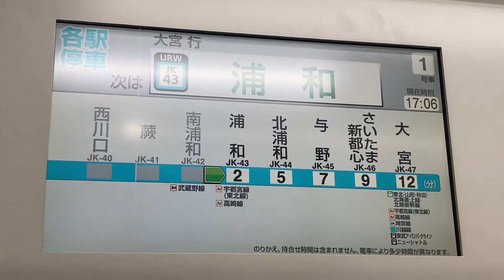変な線が入ってる